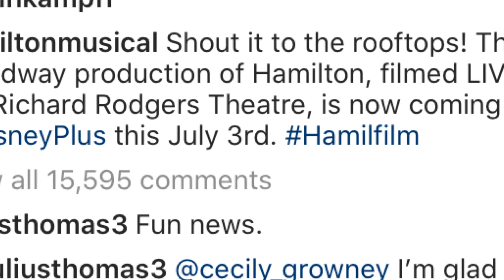⭐️Hamilton Inspired Makeup Tutorial⭐️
Products